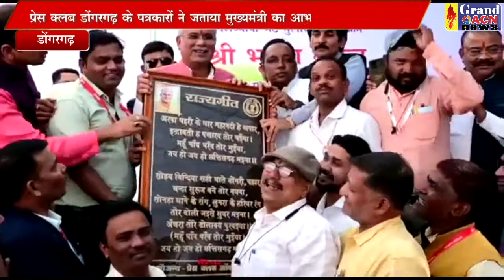सीएम भूपेश बघेल ने इंदिरागांधी की प्रतिमा का किया अनावरण Shaheen Khan